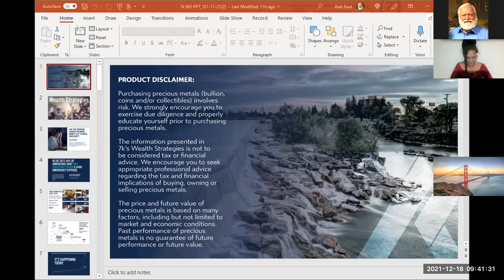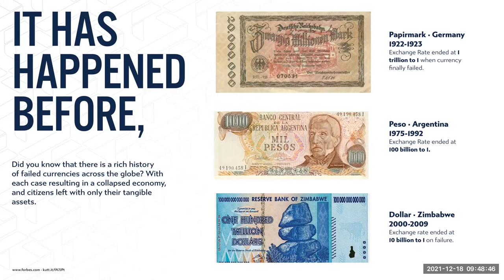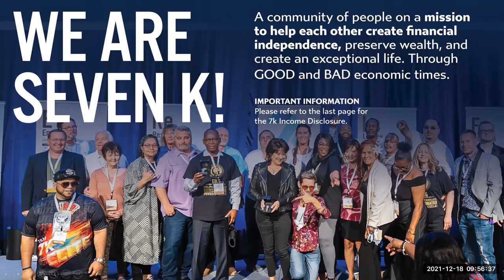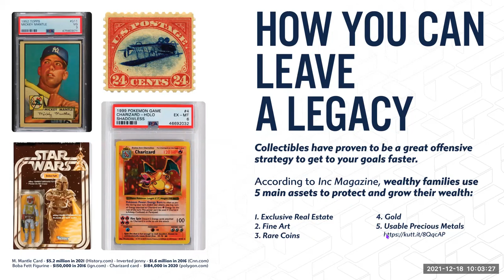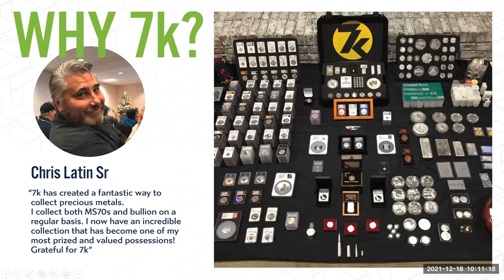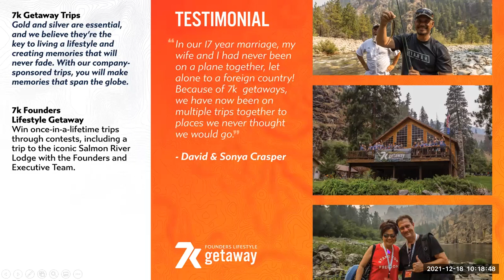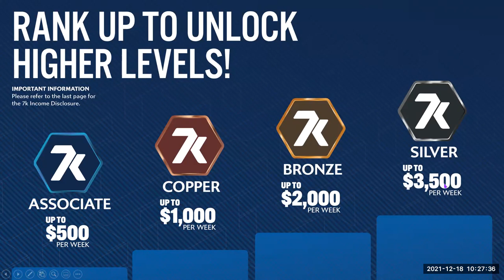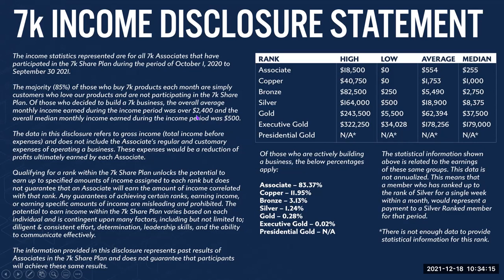Bob Reid presents New 7k Wealth Strategies - 12-18-2021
Gold Associate Bob Reid presents New 7k Wealth Strategies on his 12-18-21 Zoom Super Saturday with testimonies from some of his team leaders.